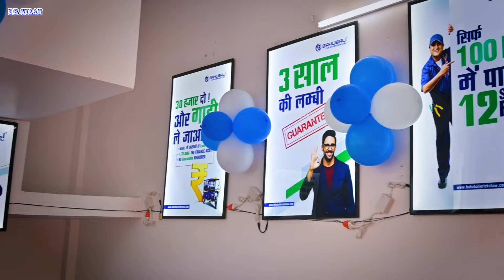शोरूम खूलते ही ,4 बाहुबली ई-रिक्शा बुक | Subhash Nagar, delhi | Bahubali E-Rickshaw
Title "- शोरूम खूलते ही ,4 बाहुबली ई-रिक्शा बुक | Subhash Nagar, delhi | Bahubali E-Rickshaw

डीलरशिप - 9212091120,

धन्यवाद.
Thankyou